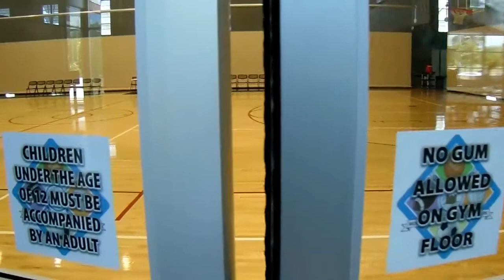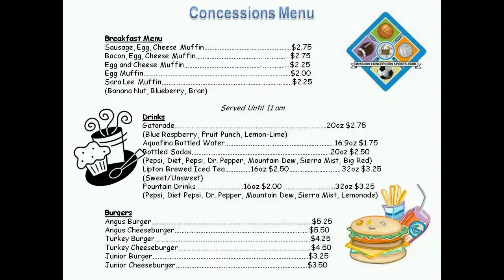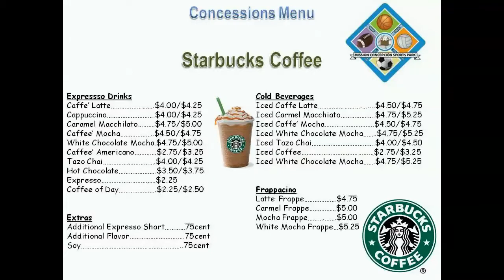ESPND Sports News Basketball Invitational Tournament